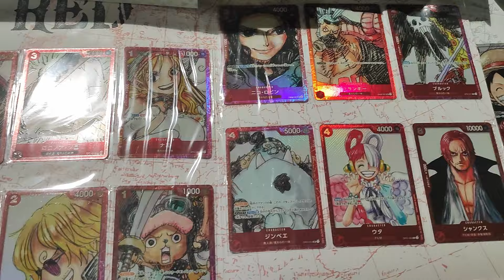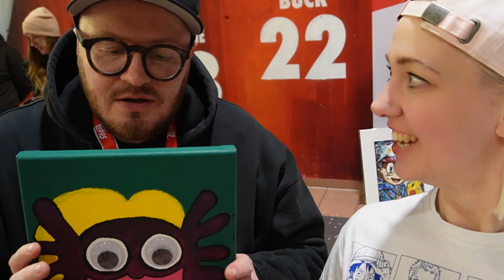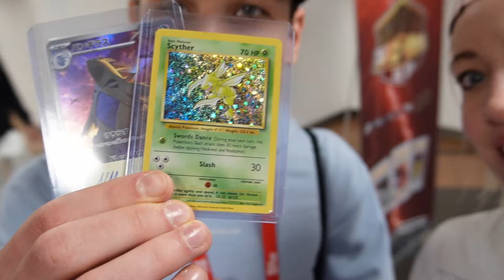GSG Cardvention 3! 😍 Viele bekannte Gesichter, Special Guests und Interviews 😱😍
Meine Saiyajin Freunde, und Karten Liebhaber.

Es war die Cardvention 3 in Kaiserslautern.
Viele Sportkarten,  TCGs , Bekannte Gesichter und Interviews.

Dazu auch das Interview mit André, 2 Jahre nach der ersten Show.
Was hat sich alles getan?

Danke an GSG, und alle die ich dort treffen durfte ^^

Eure SaiyaJazz

Kuss

andere Szenen und Inhalte gehören nicht mir und ich habe keine Rechte daran. *Unbezahlte Werbung; Ware/DL selbst gekauft*